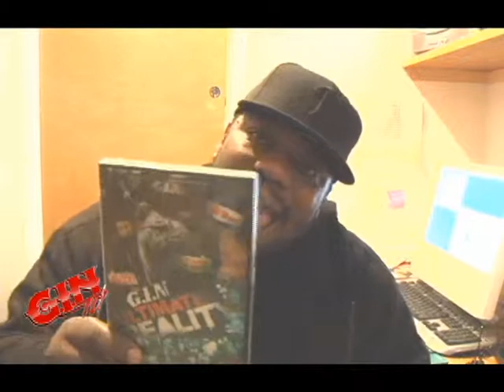Gintv 8th Anniversary Short Look Back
This is just a quick (even tho it's 12 minutes) look at SOME of the people who have been on G.I.N.tv (gintv)